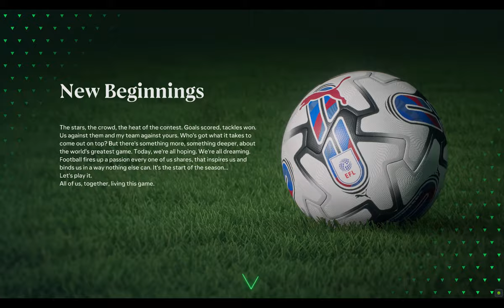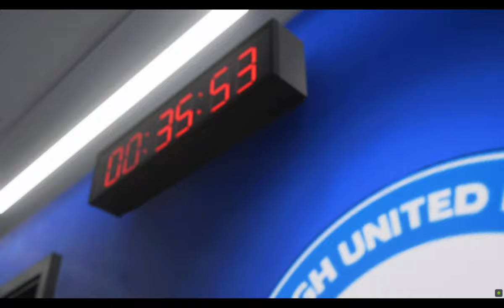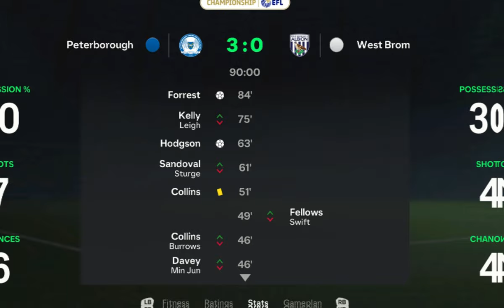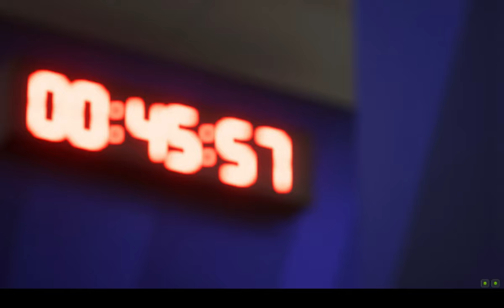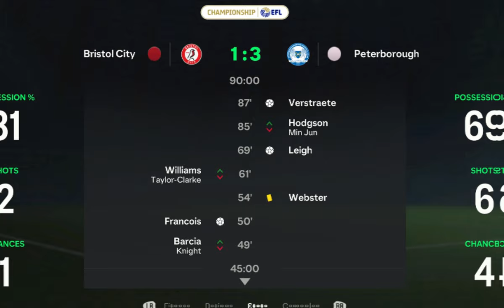Peterbrough Rebuild Relegation Battle - Fc24 Career Mode EP3